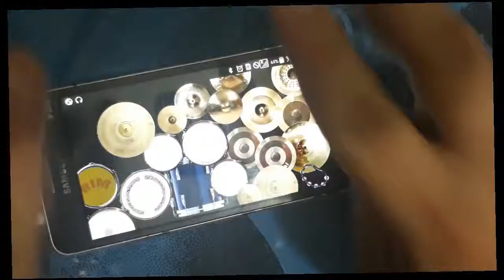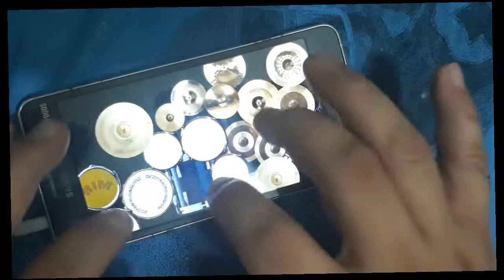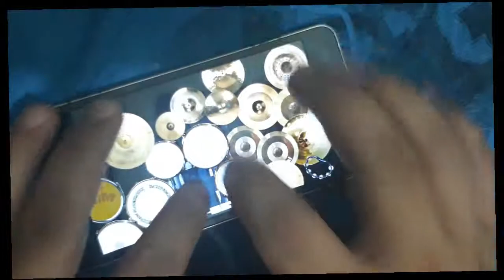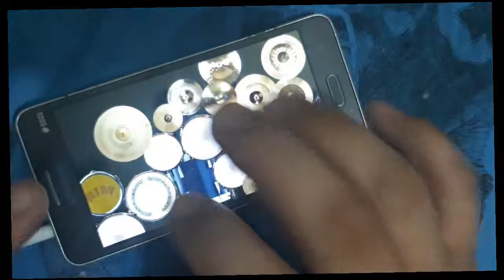what the hell drum cover!?!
what the hell android drum cover enjoy!